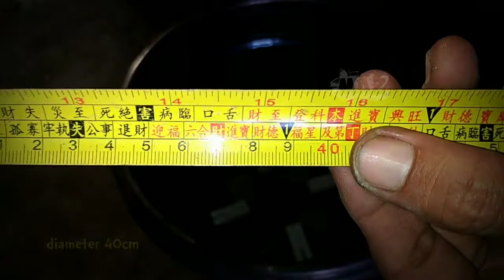Cara membuat pot semen memakai cetakan pot dari plastik dengan ukuran D 40cm T 30cm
Kali ini kita membuat lagi pot dari semen dan pasir dengan menggunakan cetakan dari pot plastik dengan ukuran diameter   dan tinggi  intip bagaimana proses pembuatannya sampai selesai ya ☺️
Terima kasih 🙏

☑️KOMEN

Jangan lupa aktifkan tombol notifikasinya 🔔🔔 agar teman-teman tidak ketinggalan video terbaru dari MAZ CHANNEL ☺️☺️☺️